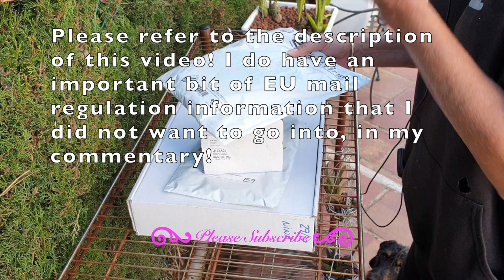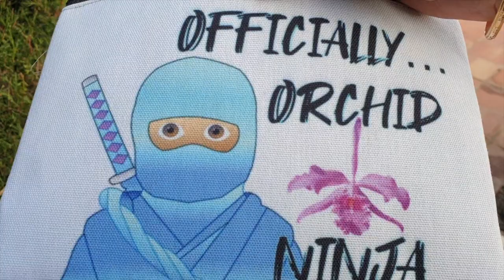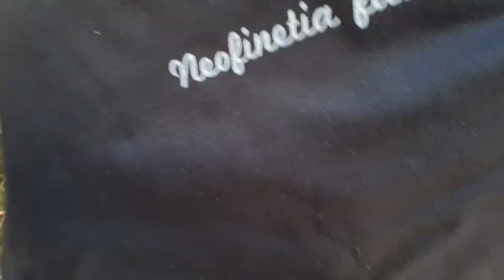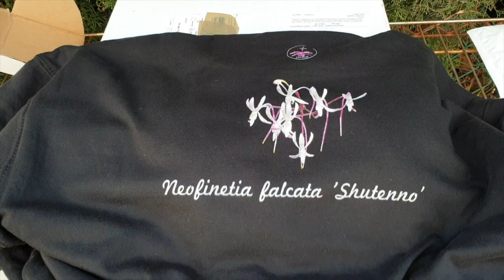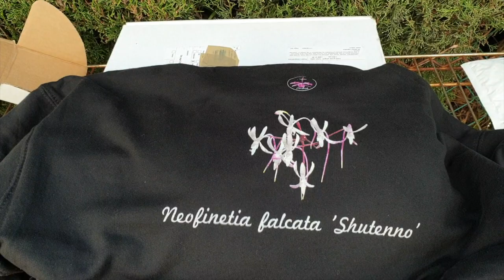Mail Time | Review of my MERCH 👍🏼👎🏼 | Surprise from Trish's Orchid Life 🙌🏼🤸🏼‍♀️😍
First time I see my own Merch, for reasons! But, we unbox together and I will tell you exactly what I think... no sugarcoating!
EUROPEAN UNION MAIL REGULATIONS: We have to pay the value of the content in the package plus tax in order to receive our packages. If there is no definable content value, customs charges a flat rate depending on the weight, per pound or kgs respectively! I cannot afford to receive any mail from overseas. My current financial situation is such, that I have to put this out there, so that IF anyone was going to send me something, PLEASE, know that, it is the thought that counts, but I cannot receive it at my end because of the cost burden of the import regulations that have been imposed on us since March 2021! I am not trying to be presumptuous, but I have to honestly put this out there!! Thank you for understanding ❤️ yes, this is embarrassing to admit, but this is not the time or place to be prideful either! 😞
My environment:
Mediterranean climate, hot summers / mild winters
45% - 85% humidity, with regular airflow
Thumbnail / Outro Image:   Bodum.westernscandinavia.org
Orchid growing supplies:
               Seramis, Akadama
Water: Reverse Osmosis
Insecticidal Soap
General PPM: 300 Summer, or in active growth
                          150 Winter, RO Water and KelpMax only